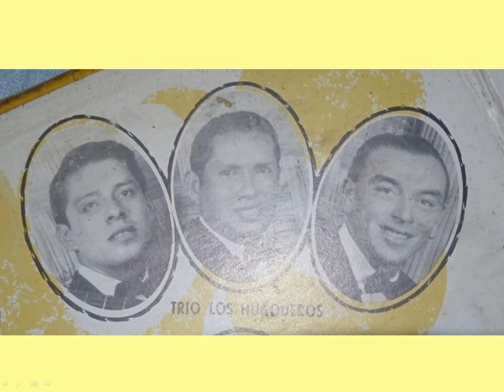Los Huaqueros - Alegría - Polka de Jorge Boterin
El 15 de febrero de 1902 nació don Jorge Boterín Patiño autor y compositor de valses, marineras y polcas. Entre sus creaciones tenemos: “Juanita”, “No puedo olvidarte”, “Por arriba y por abajo”, “Linda morena”, “Memorias” y “Miserias” pero, sin ninguna duda, es “Alegría”su composición más celebrada. Falleció el 8 de setiembre de 1980.